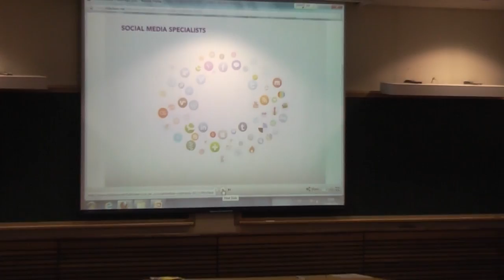SocialMedia.ie Train Journey to NUI Maynooth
SocialMedia.ie CEO Conor Lynch's journey from Dublin to Maynooth to lecture on Social Media.